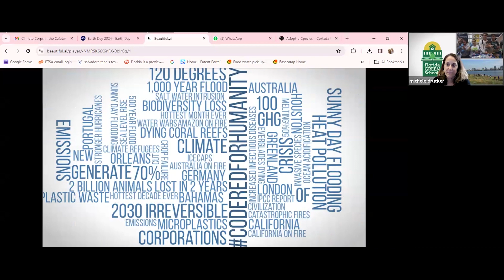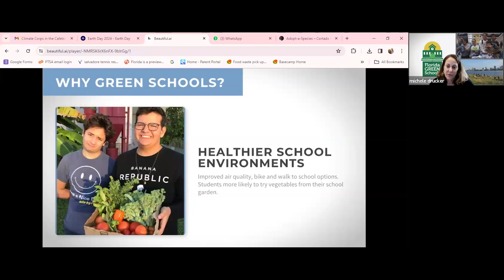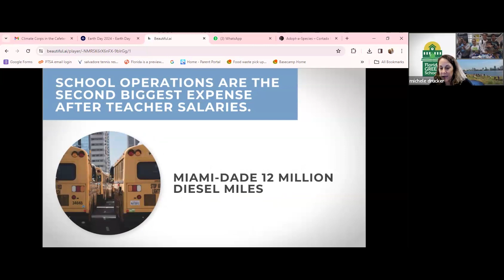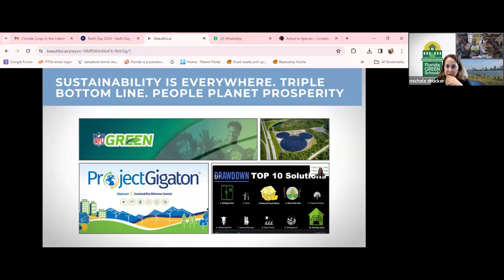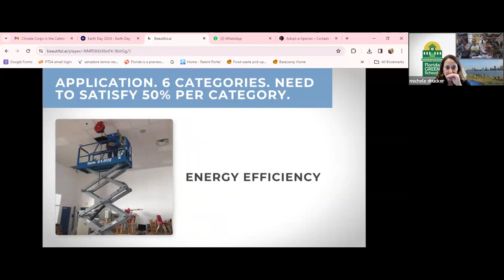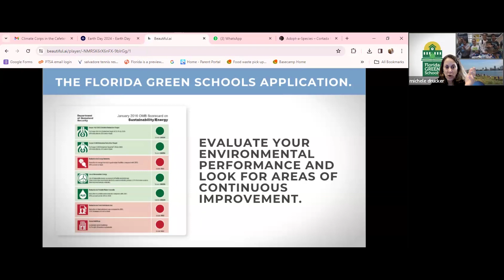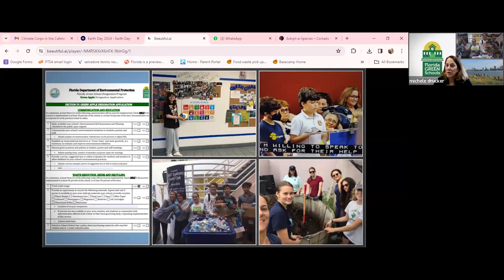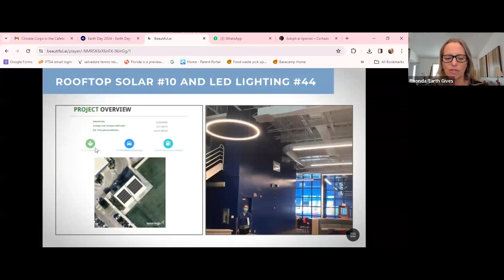Community Commons: Change-Making Women Jan/Feb 2024 - Inspiring Health and Sustainability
Meet Michele Drucker. She is a passionate mom, climate action taker, leader, PTA disruptor, climate strategy shaper and so much more.

If you are seeking to drive change within a school system for healthier and greener schools, take a listen. If you are seeking to drive change within institutions - even government settings - where you know you need to plan for a more sustainable future - take a listen.

We invite all kinds of change-making women to join us for deeper dives into change, courage and community each month.

This program is made possible by Earth Gives, a 501c3 nonprofit working to build a community of earth givers, especially with and through environmental, climate and climate justice nonprofits.